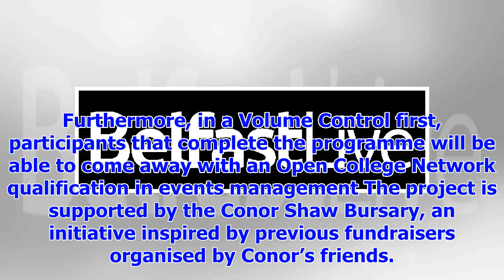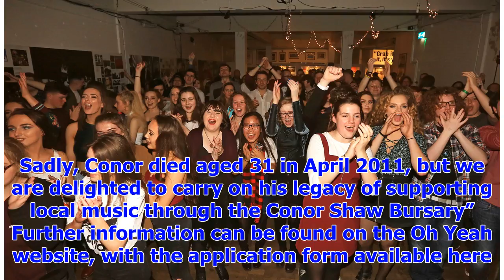[Breaking News]Adjust the volume returns with support from Conor Shaw School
Volume Control, the events mentoring programme for young people between 14 and 19, is set to return ...